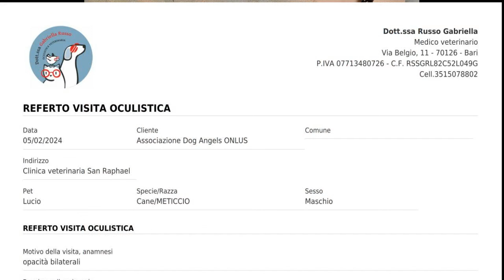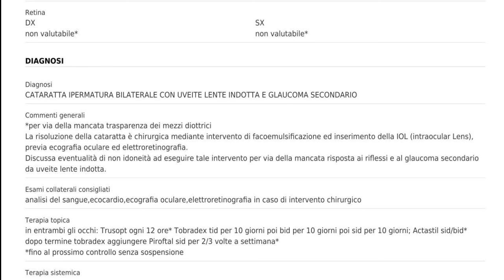LUCIO, il volpino che vive al buio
Il povero Lucio non è una new entry, lui è da luglio scorso in canile a Laterza, arrivato pochi giorni dopo il cambio di gestione. Molto velocemente ve lo avevo presentato in questo video carrellata Lucio era caduto in un fosso, sicuramente a causa della sua completa cecità, dopo essere stato abbandonato in un posto a lui sconosciuto. Sin da subito è stato accolto con amore, eravamo tutti in pena per come lo vedevamo vivere in perenne stato di allerta, potendo percepire solo con l'udito e con l'olfatto che intorno a lui c'era un centinaio di cani... Solo a febbraio è stato possibile portarlo a visita oculistica, grazie a una seguace del mio canale, che mi aveva domandato in privato di segnalarle un caso bisognoso. Purtroppo, in clinica, la veterinaria oftalmologa ci ha detto che la cecità di Lucio, causata da una cataratta bilaterale congenita, non si risolve definitivamente con la chirurgia, perchè si riformerebbe, secondo la sua esperienza... Ci ha detto solo fargli una terapia topica con i colliri Trusopt, Tobradex, Actastil e Piroftal, secondo uno schema che potete leggere alla fine del video nella relazione che ho pubblicato.
Ora, in canile ci hanno provato a fargli la terapia, ma solo una volta al giorno, perchè la struttura chiude a mezzogiorno. Ci dispiace, ma non possiamo portarci Lucio a casa per curarlo come meriterebbe. Se non ce lo chiedesse nessuno, rimarrebbe a noi e poi non ce la sentiremmo di riportarlo in canile. Non sarebbe giusto, mentre è più giusto che Lucio trovi una famiglia che non abbia un canile intero a cui pensare come noi, ma solo lui o al massimo qualche altro cane.
LUCIO IN ANAGRAFE CANINA E' STATO ISCRITTO DAI VETERINARI ASL COME NATO A LUGLIO DEL 2017, MA SECONDO L'OCULISTA 10 ANNI CE LI HA TUTTI. LA SUA STAZZA E' QUELLA DI UN CORGI, PIU' CHE QUELLA DI UN VOLPINO, E PESA AD OCCHIO E CROCE POCO PIU' DI 10KG.
Non sarà facile trovare qualcuno per Lucio, ma, se questo video girasse tanto, le possibilità di arrivare alla persona giusta, aumenterebbero. Mi aiutate? Dovete semplicemente cliccare su pollice in su e postare un commento, anche un semplice cuore. Solo così i miei cani viaggiano nel web ed hanno maggiori possibilità di essere visti e scelti.
Grazie per quanto farete.